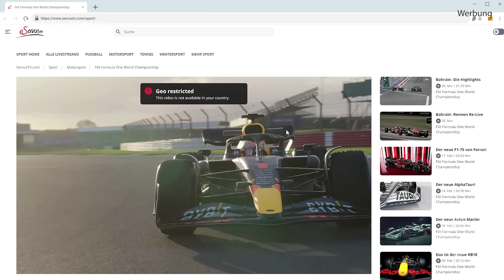10 ehemalige WWE-Wrestler #33 - Was wurde eigentlich aus… (Deutsch/German) || Paraflow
Sichere dir jetzt das exklusive Surfshark-Weihnachtsangebot! Nutzt den Code PARAFLOW , um bis zu 6 zusätzliche Monate GRATIS zu erhalten (Werbung)

Equipment
✗ 2ter Bildschrim
✗ 3ter Bildschrim
✗ Main Board
✗ Capture Card

Musikstücke die von diesen Künstern abweichen werden seperat hier aufgelistet.